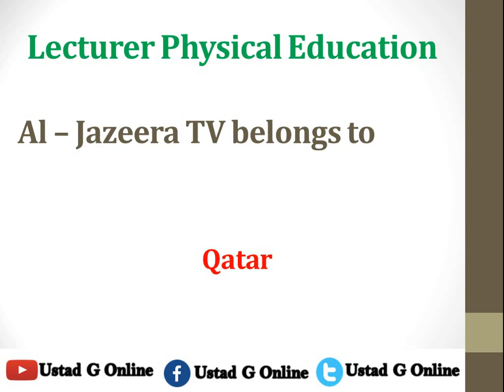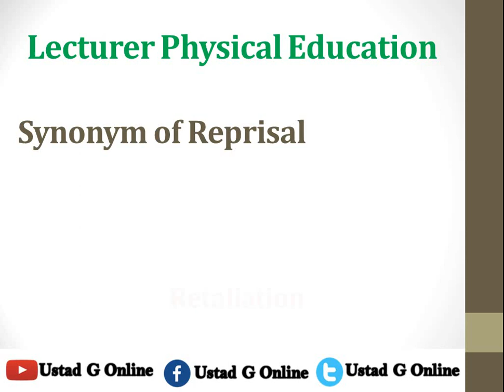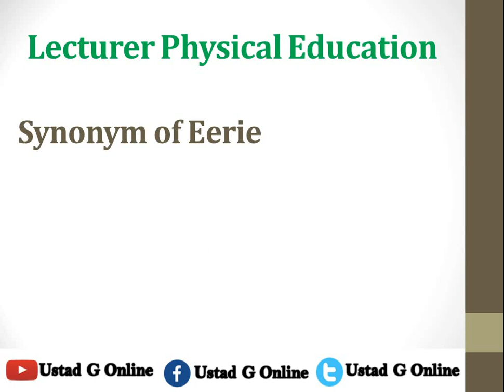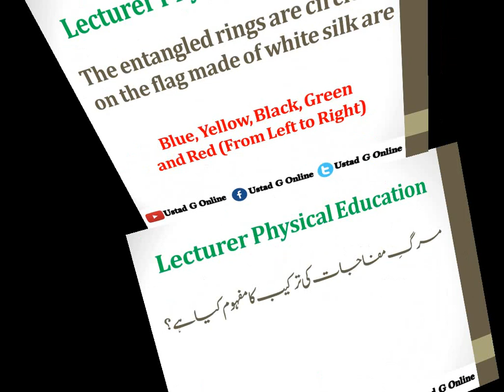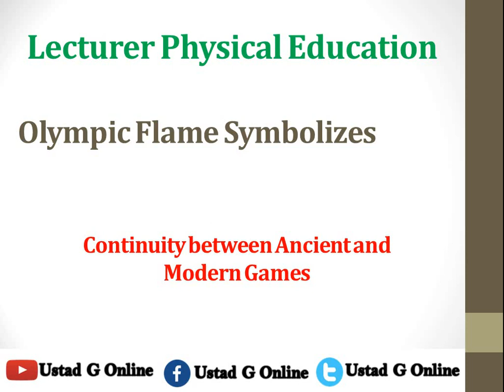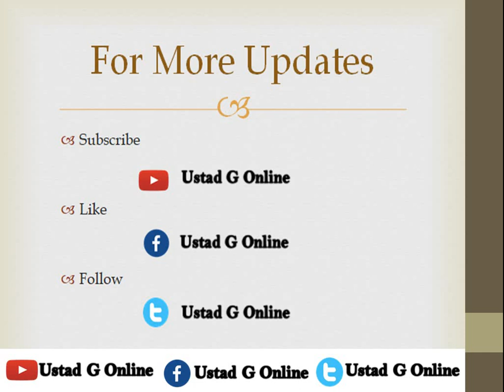Lecturer Physical Education Paper | 20-12-2020 | Solution PPSC Lecturer Physical Education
Video includes Solution of Questions appeared in PPSC Lecturer Physical Education paper held on 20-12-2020.